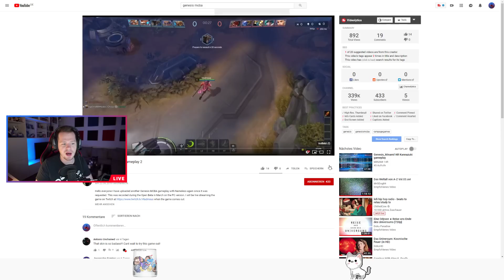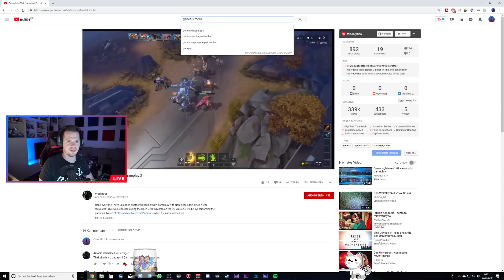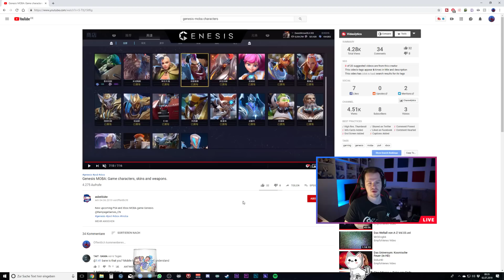Ein neues Game für meine Paragon Community?